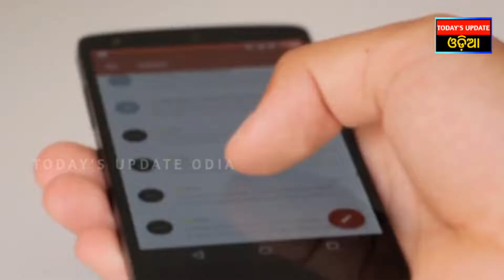ଭୁବନେଶ୍ୱର ରେ ପ୍ରତିଷ୍ଠା ହେବ ପୂର୍ବ ଭାରତର ପ୍ରଥମ ସେମିକଣ୍ଡକ୍ଟର ୟୁନିଟ୍‌ || Today's Update Odia